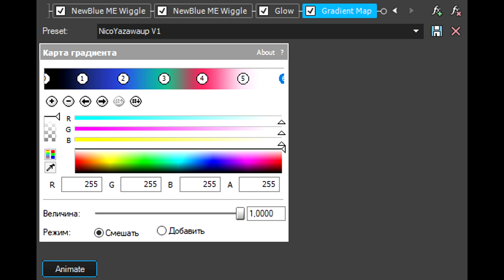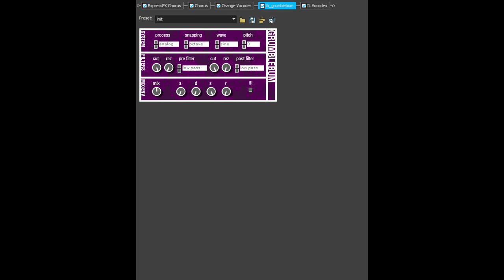How To Make NicoYazawaup V1